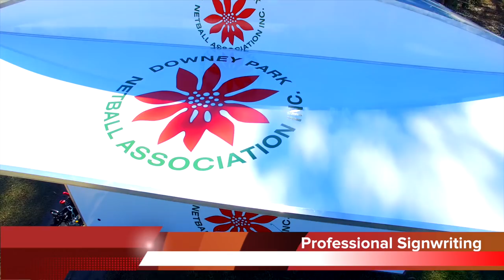Custom Food Trailer by Stealth Welding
Check out the latest Custom Food Trailer built for Downey Park Netball Club